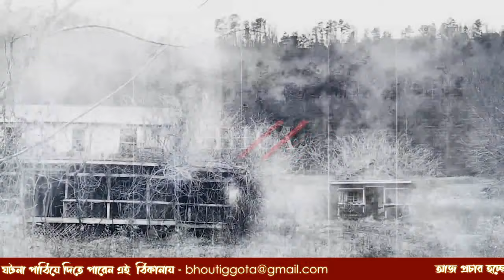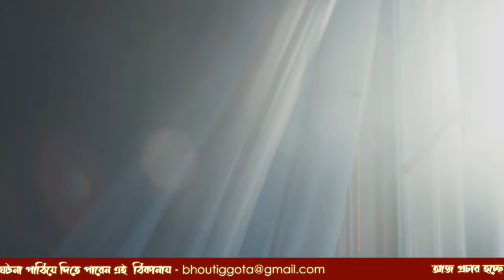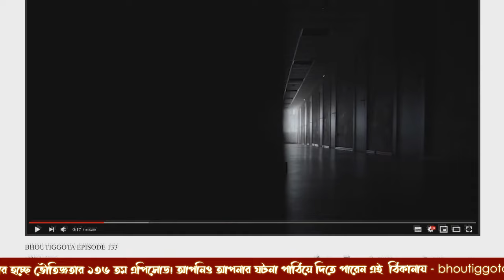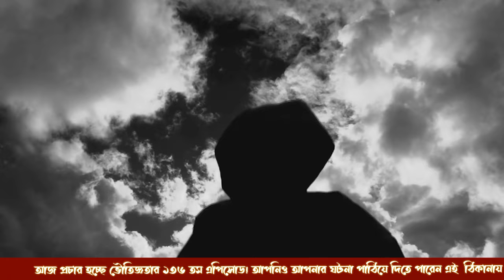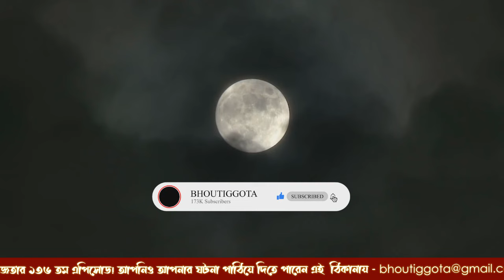কি হবে শেষ পরিনাম দূর দিগন্তের তা...রা'র? | ডাঃ আলিফ | (Bhoutiggota) | Episode 136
My Gears  ➤
✔️ Razor Siren X Pro Microphone

01) Sameer Ansary - (Lead Storyteller + Admin -FBP +FBG + YT & Marketing)
02) Mazharul Islam Shaon - (Lead Storyteller + Admin + FBP + FBG + YT )
03) Parvez Hasan - (Head of Management + Admin - FBP + FBG + YT)
04) Arman Sarkar - (Public Relation Manager + Script &  Management - YT + FBP + FBG)
05) Shamim Miah - (Lead Storyteller & Management - FBG + YT)
06) Sazzad - (Editor & Graphics Designer)
07) Aunabil Aunnoy - (Moderator - FBG & Script)
08) Hasnun Sawab Jecy - (Moderator - FBG & Script)
09) Jafnun Mamun Raida - (Moderator & Voiceover)
10) Shah Poran - (Moderator - FBG + YT & Script)
11) Rayhan -  (Moderator - FBG + YT & Script)
12) Himel Khan (story teller)